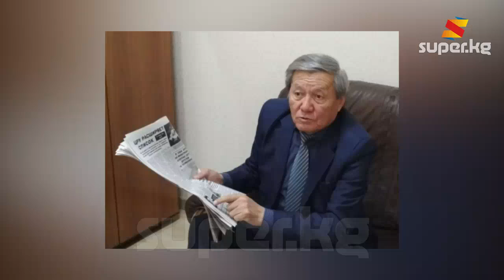74 жашында КТРКнын Байкоочу кеңешинин мурдагы төрагасы Жыпар Жекшеев дүйнө салды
КТРКнын Байкоочу  кеңешинин мурдагы  төрагасы, коомдук ишмер Жыпар Жекшеев коронавирус инфекциясынан 21-июлга караган түнү каза болду. Жыпар Жекшеев 1947-жылы Ысык-Көл облусуна караштуу Түп районундагы Талды-Суу айылында туулган. Ал Кыргыз  мамлекетиндеги демократиялык өзгөрүүлөр үчүн күрөшкө бараандуу салымын кошкон атуул, “Ашардын” жана КДКнын негиздөөчүлөрүнүн бири, коомдук ишмер болгон. Маркум 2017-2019-жылдары КТРКнын Байкоочу кеңешинин мүчөсү жана төрагасы болуп иштеген.